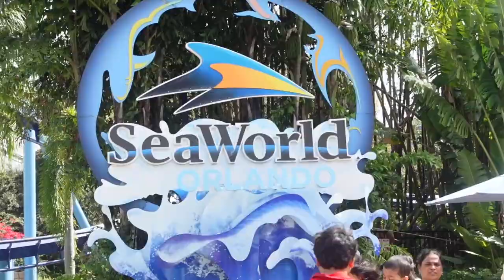SEAWORLD VLOG | Dolphin show